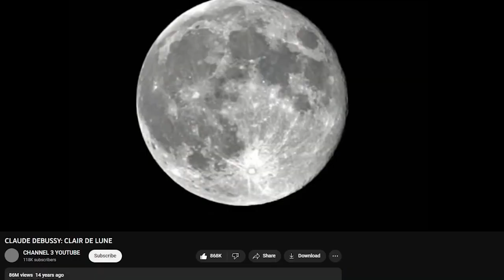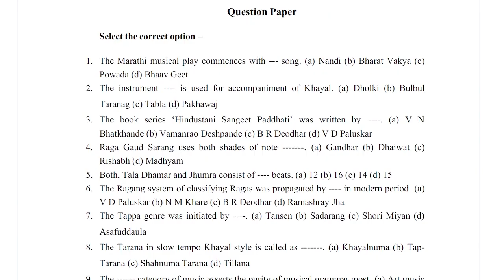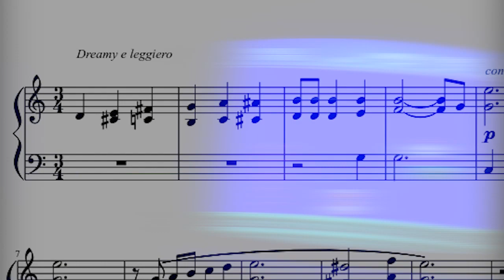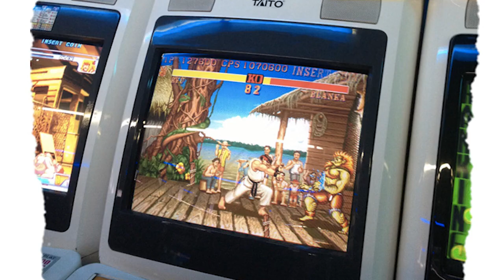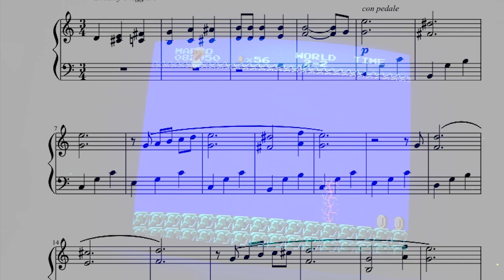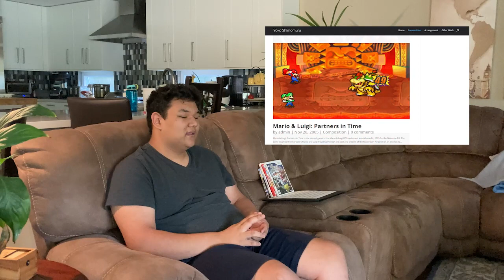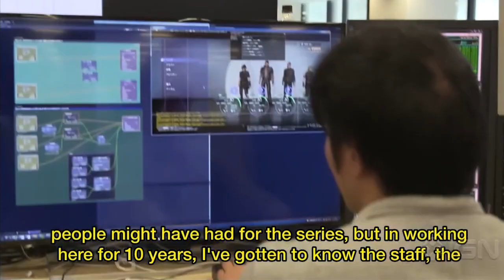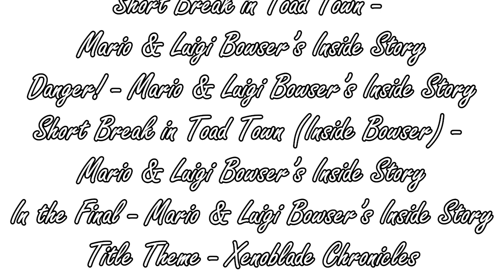Yoko Shimomura - Bits of Ballads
My second documentary about the many lovely loops and symphonies of Yoko Shimomura!
(Headphones recommended to hear the music)
SOUNDTRACK: